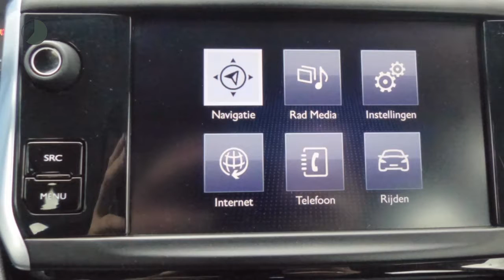Peugeot 208 82PK, ACTIVE | NAVI | BLUETOOTH | AIRCO | DECEMBERACTIE